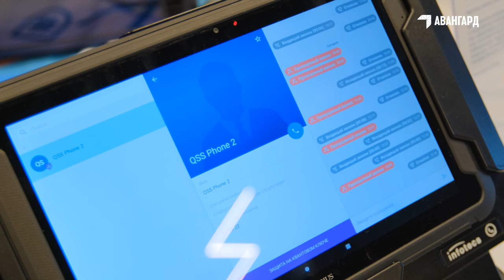Сертификация системы квантового распределения ключей ViPNet QSS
Компания «ИнфоТеКС» представила первую в России квантово-криптографическую систему, сертифицированную по требованиям ФСБ России.
17 ноября в Москве состоялась пресс-конференция, посвященная получению компанией «ИнфоТеКС» сертификата ФСБ России для системы квантового распределения ключей ViPNet QSS. Это первая система подобного типа, сертифицированная Регулятором и готовая к эксплуатации на российских предприятиях.
С приветственным словом на пресс-конференции выступили представители Научно-технической службы ФСБ России, заместитель министра цифрового развития, связи и массовых коммуникаций Российской Федерации Александр Михайлович Шойтов, декан физического факультета МГУ имени М.В. Ломоносова Николай Николаевич Сысоев.
Участники мероприятия отметили высокий приоритет проектов в области квантовых коммуникаций и отметили вклад компании «ИнфоТеКС» в становление квантовой криптографии в России. Сертификация системы квантового распределения ключей ViPNet QSS стала важной вехой в развитии квантовых коммуникаций в России, благодаря этому открываются новые возможности для внедрения комплекса квантово-криптографической связи на инфраструктуре российских предприятий.
«Квантовые разработки ИнфоТеКС сейчас находятся в фокусе внимания у государственных структур, крупнейших государственных и коммерческих предприятий, а также у ряда образовательных учреждений. Мы прошли путь создания инновационной системы квантового распределения ключей с нуля, от разработки первых прототипов совместно с экспертами МГУ имени М.В. Ломоносова в 2017 году, до запуска мелкосерийного производства в Томске и испытаний на сетях заказчиков в 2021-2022 году и получения сертификата ФСБ России. От того, как быстро и эффективно мы осваиваем новые технологии, зависит будущее информационной безопасности нашей страны», - сказал Андрей Анатольевич Чапчаев, генеральный директор ИнфоТеКС.
В пресс-конференции принял участие заместитель руководителя проектного офиса Национального проекта «Цифровая экономика Российской Федерации» Михаил Владимирович Корягин, он отметил успешное прохождение сертификационных испытаний и достигнутые результаты компании «ИнфоТеКС» в промышленной реализации технологии квантового распределения ключей.
«В "СФБ Лаб" создана лаборатория по проведению полного комплекса тематических исследований квантово-криптографических систем по требованиям ФСБ России. Наши эксперты провели полный цикл сертификации нового типа СКЗИ и впереди еще много работы. Отрасль динамично развивается, появляются новые квантовые протоколы, типы атак на эти протоколы становятся более сложными. Мы готовы проводить сертификационные исследования продукции  различных компаний, занимающихся разработкой продуктов КРК», - отметил Олег Арсеньевич Залунин, генеральный директор компании «СФБ Лаб» (входит в ГК «ИнфоТеКС»).
Первыми заказчиками систем квантового распределения ключей станут государственные структуры и государственные корпорации, они являются активными драйверами этой темы в России. В частности, ОАО «РЖД» планирует в соответствии с утвержденной Правительством РФ дорожной картой развития квантовых коммуникаций в России начать строительство масштабной магистральной системы квантового распределения ключей в 2023 году.
Компания «ИнфоТеКС» активно развивает направление квантовых криптографических систем и в 2022 году анонсировала разработанное на базе ViPNet QSS семейство продуктов ViPNet Quantum Trusted System (QTS). Новые программно-аппаратные комплексы предназначены для создания квантовой криптографической сети произвольной топологии и разработаны в соответствии с методическими рекомендациями ТК26.